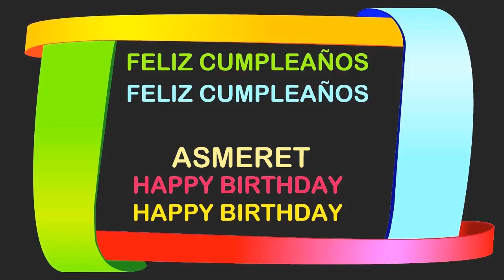Asmeret Birthday Postcards & Postales